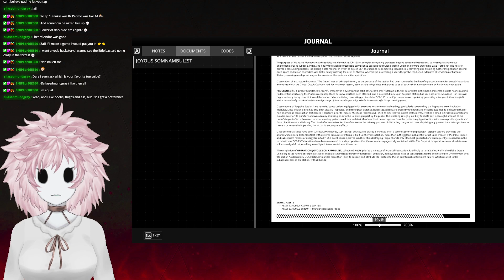SCP 5K (Is a cool game)